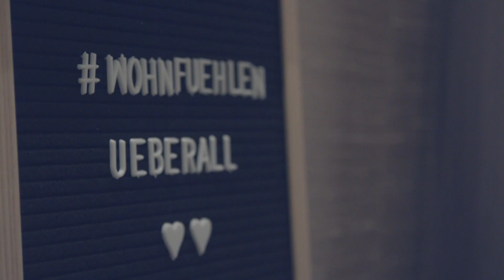Bürstner: Wohnstudie 2019 – Harmony 3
Beim Caravan Salon 2018 wurde in Düsseldorf die Wohnstudie Harmony III, ein ganz besonderes wohnliches Konzept der Zukunft vorgestellt. – Wohnfühlen neu gedacht!